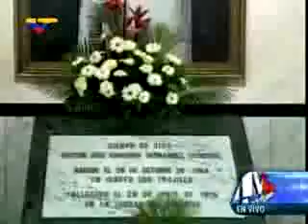Jorge Rodríguez inaugura iglesia y plaza en La Candelaria